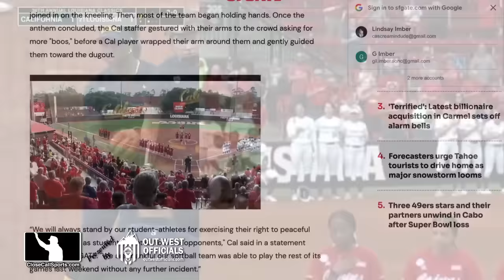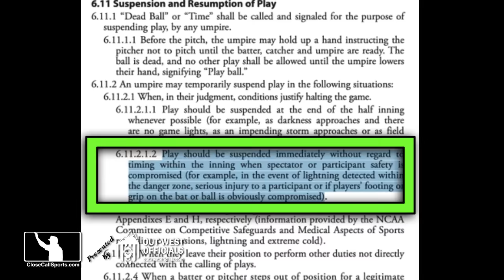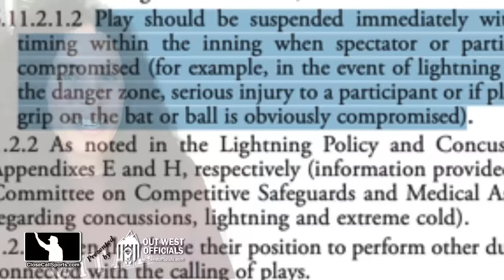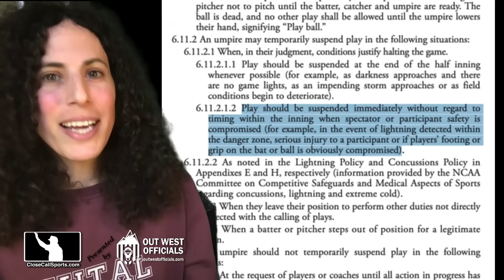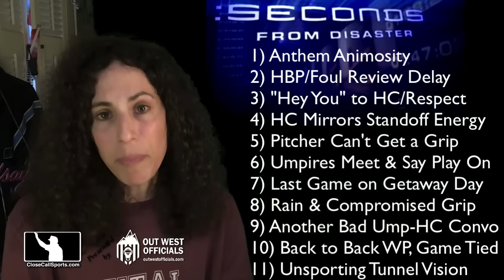Ejections Rain Down as Umpires Order Cal Softball to Play Through Downpour - What's the Delay Rule?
A wild argument after umpires refused to call for a rain delay, instead ordering Cal softball to play through a downpour in Louisiana, resulted in multiple ejections when Cal's pitcher couldn't find a grip in the slippery conditions. Article

NCAA Softball's Rule 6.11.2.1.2 pertains to suspension and the resumption of play and states, "Play should be suspended immediately without regard to timing within the inning when spectator or participant safety is compromised (for example, in the event of lightning detected within the danger zone, serious injury to a participant or if players’ footing or grip on the bat or ball is obviously compromised)."

From a national anthem kneeling protest to curt body language between head coach and umpire indicating a potential for future problems (which exploded in the 7th inning) to circumstantial exacerbation due to inclement weather, the final day of a tournament, and final inning of a one-run game, we review the chain of critical events that led to a cavalcade of ejections during a California vs Louisiana softball game.